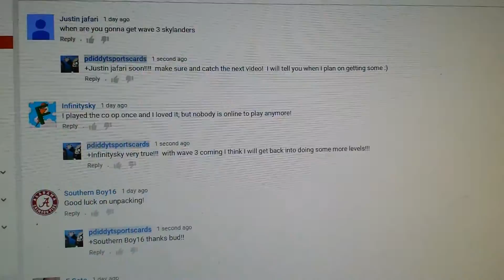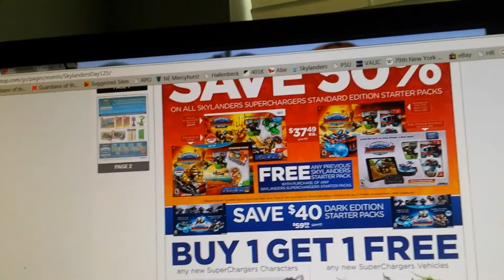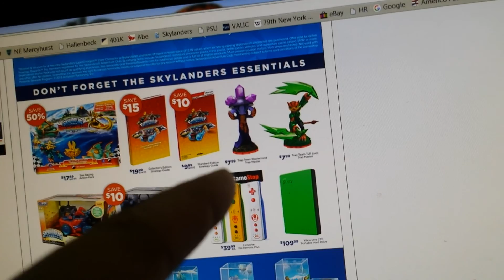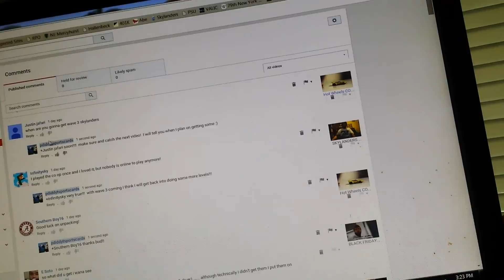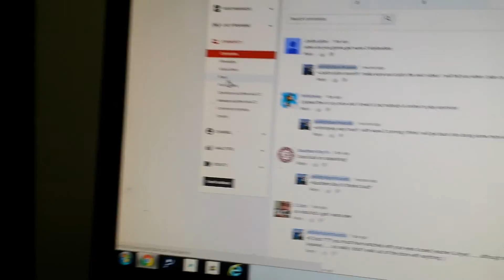GAMESTOP SKYLANDERS DAY SuperChargers Buy 1 Get 1 Free (Crazy Good Deals!!)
Some deals include:
-All Skylanders SuperChargers Standard Edition Starter Packs $37.49
-Dark Edition Skylanders SuperChargers Starter Packs $59.99
-ALL SUPERCHARGERS CHARACTERS & VEHICLES Buy 1 Get 1 Free
-Eon's Elite (First Series) $9.99